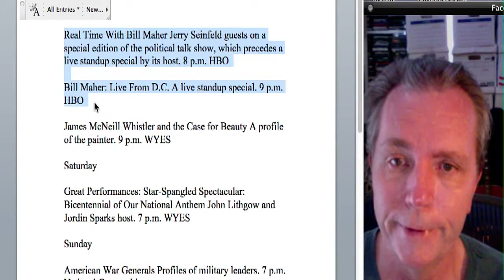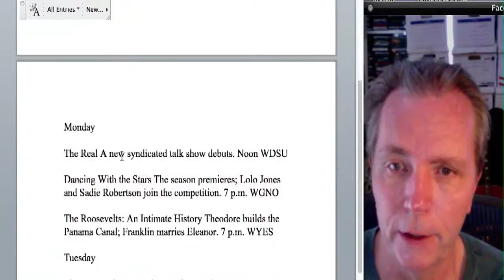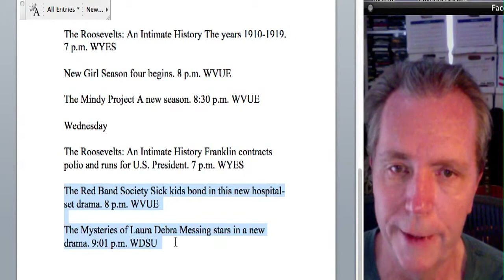What's on TV this week? 'The Roosevelts,' 'Miss America,' 'The Red Band Society'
Dave&apos;s DVR Weekly for Sept. 12, 2014. Tap the yap!